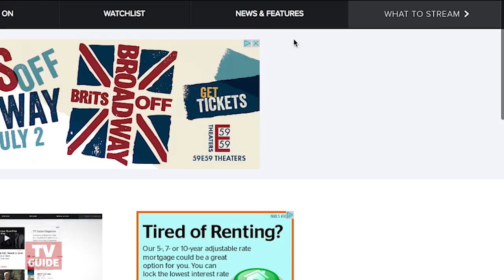5 Things to Watch Today -- May 8, 2017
Gotham, Better Call Saul and more